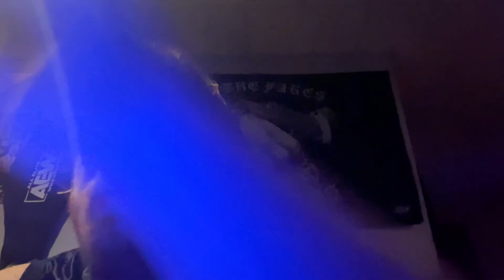My Reaction to the 2024 DNC. Powerful message by Kamala Harris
I don’t normally make videos on politics because I know my channel is mostly known for a Pro Wrestling stuff but today I want to spread one message in hopes that I can reach out to others about registering to vote for this upcoming 2024 election because it truly is important to talk about and it’s important to realize what for the future of America. I apologize that this video went a little long. I meant for it to only be about three minutes, but if you’ve visited my channel before you know that sometimes I have a motor mouth and I don’t know when to shut up sometimes. So I thank you all for allowing me to share my perspective and views to you all. Again, I understand that my channel is mostly known for Pro Wrestling and rest assured we’re not going into a politics channel here. I just wanted to talk to you all for a moment about me and my views here for a moment. Thank you very much and have a great rest of your night or a good morning. Whenever you’re watching this.